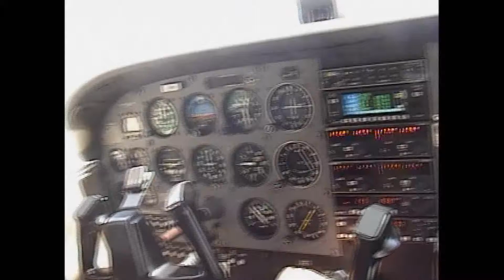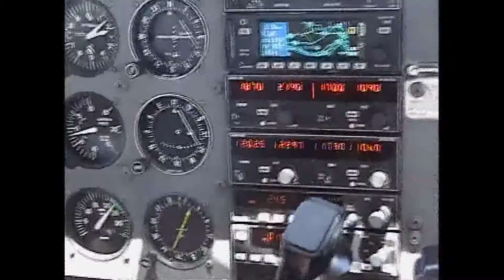Lunken Flight Training Center: Aircraft Tours- Cessna SkyHawk 172- Take Off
This was recorded May 10, 2009. Lunken Flight Training Center is a flight school that gives aircraft plane tours and is very cheap. You only pay for the plane ride, not per passenger. If you live in or around Cincinnati, Ohio, to view their website.

Aircraft: Cessna SkyHawk 172.

 This was recorded on my VHS camcorder and I recently got a DVD recorder for my TV. I was able to hook up my camcorder to it and burn the footage to a disk. So I ripped the footage and uploaded it.